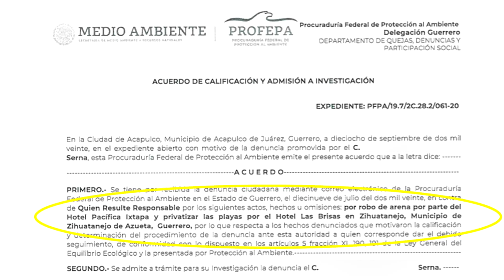Pacifica y Barceló Ixtapa *SE APROPIAN DE MAS ARENA*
Siguen con la terquedad de agarrar mas arena